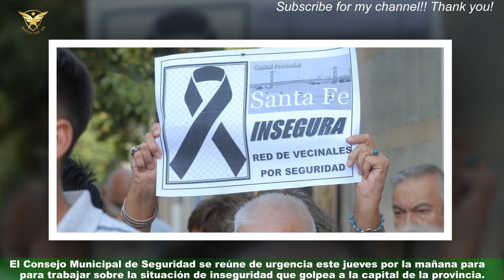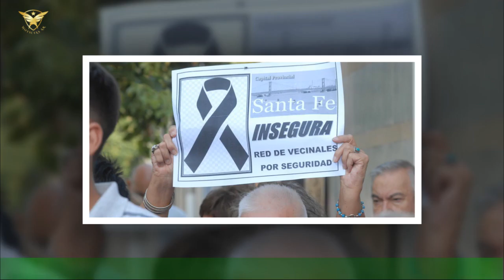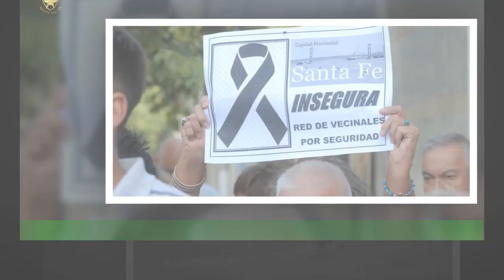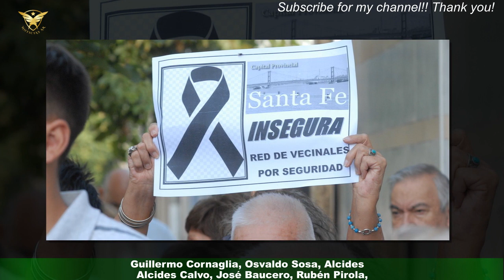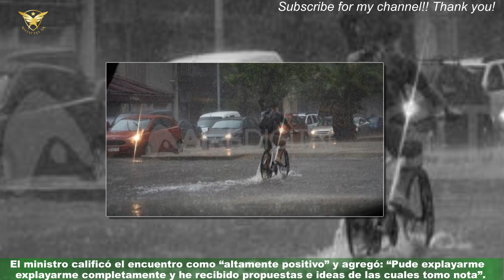En medio de la escalada delictiva, se el Consejo de Seguridad de la ciudad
El Consejo Municipal de Seguridad se reúne de urgencia este jueves por la mañana para trabajar sobre la situación de inseguridad que golpea a la capital de la provincia.El crimen del almacenero Oscar Baños y los hechos delictivos que se replican en toda la ciudad,generaron que en los últimos días los vecinos de los distintos barrios se convoquen para reclamar más medidas de protección.